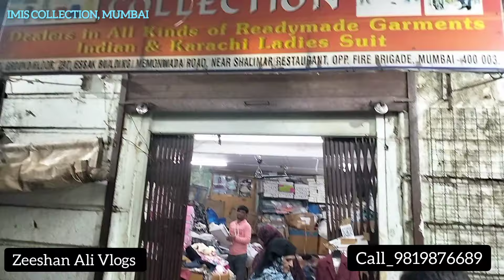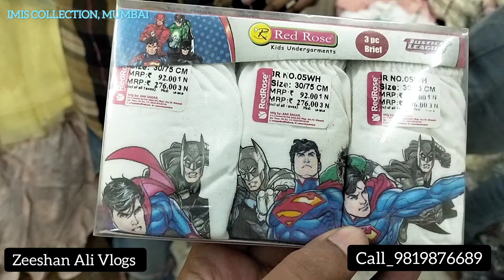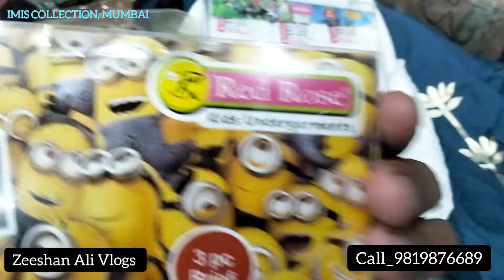Exploring The Best Deals On Kids Clothes 😇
₹50 से शुरू | Exploring The Best Deals On Kids Clothes 😇 | Cheapest Kids Clothes

👉IMIS COLLECTION
Ground floor 297, essak building Memon wada road, near Shalimar restaurant, opp fire brigade Mumbai -

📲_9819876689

cheapest kids Clothes
cheapest clothes for kids